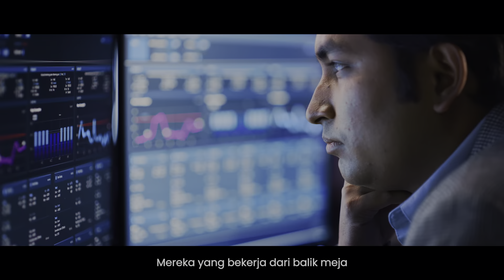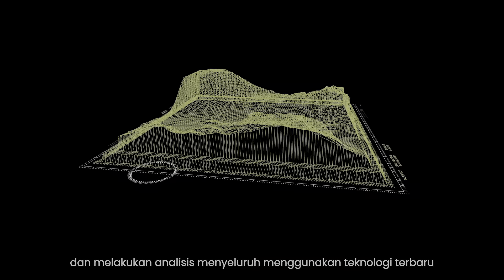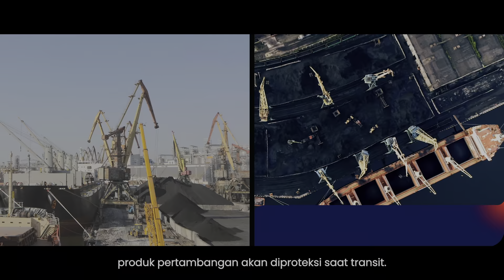Solusi Smart Mining untuk Tingkatkan Keamanan dan Produktivitas Pekerja di Industri Pertambangan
Dalam bisnis, industri pertambangan punya berbagai tantangan tersendiri mulai dari biaya operasional yang terus meningkat, dampak pada lingkungan hingga tingginya risiko keselamatan.

Namun, tantangan tersebut bisa kita hadapi dan minimalisir dengan mempercepat digitalisasi pada industri pertambangan bersama teknologi smart mining dari Telkomsel Enterprise.

Didukung dengan jaringan terbaik, edge cloud computing system, serta berbagai perangkat sensor dan analytics platform yang dapat meningkatkan kualitas, produktivitas dan keamanan para pekerja.

Yuk, kenalan lebih jauh dengan solusi ini di tsel.id/enterprise